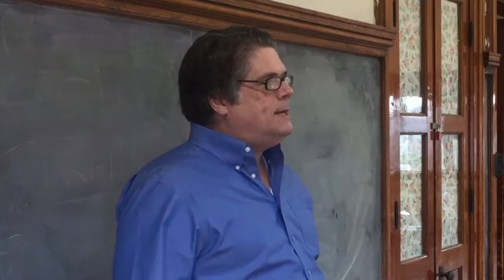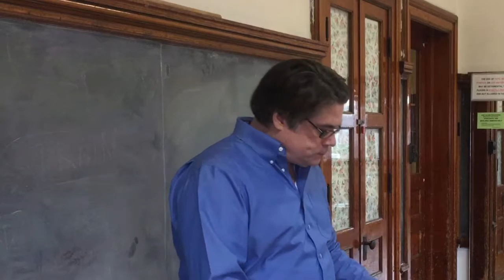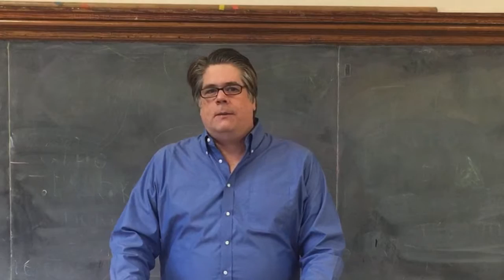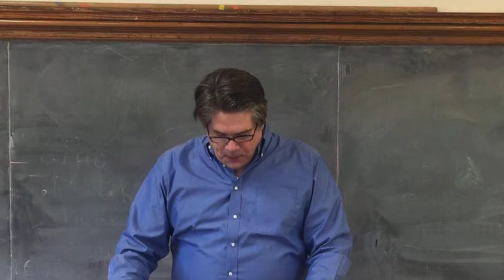Does Evolutionary Psychology Explain Everything?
Does Evolutionary Psychology explain human morality? In this talk, Stephen discusses the "big ideas" of Evolutionary Psychology from the work of Cosmides and Tooby. Next, he discusses "shame" from the perspective of Evolutionary Psychology.